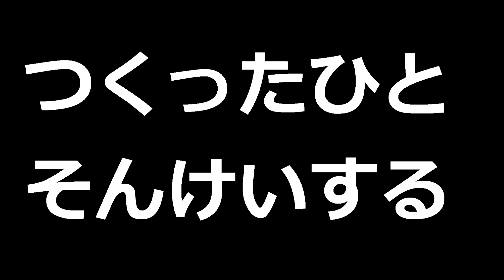タナゴ針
タナゴ針を使って釣りをすると、いろんな魚がよくつれます。この針作った人は天才だと思う。・・のです。